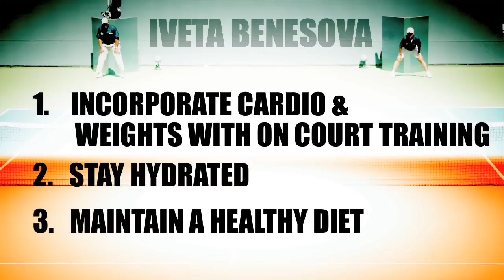Iveta Benesova - BNP 2008